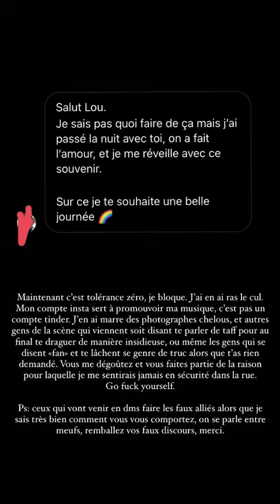HARCELEMENT Cloud dénonce le sexisme dans l'industrie musicale 💿